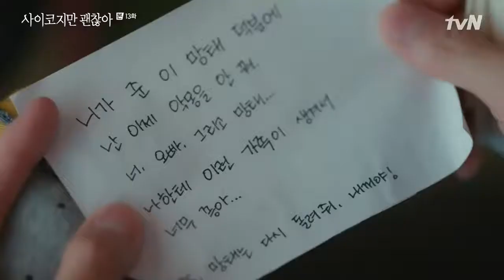It's Okay to Not Be Okay Ep13 || prepared for shooting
" prepared for shooting "